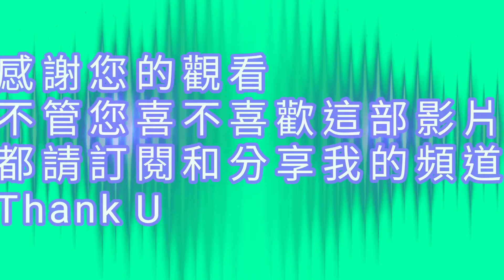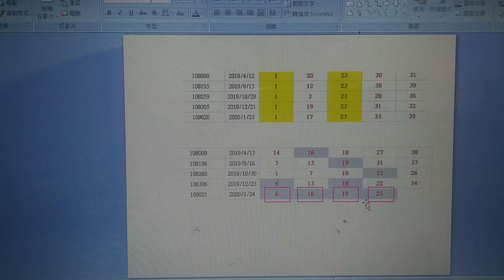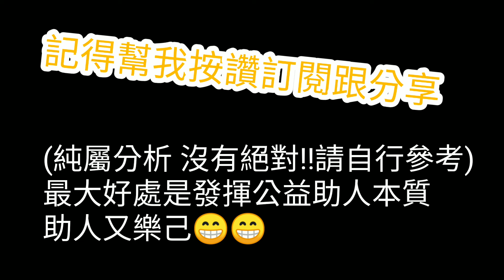今彩539週期預測分析(2020年元月24日 週五)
祝福各位 2020年鼠年行大運! 用時間週期評估
( 樂透 投資有賺有賠!! 請自行參考投注!! ) 今彩539  樂透預測 (2020年元月24日 週五)
歡迎收看 "偏財樂透" 預測樂透僅供網友彩迷參考用!
樂透"請勿投資過度" ~  純屬機率與巧合!!簽注~簽少量就好!